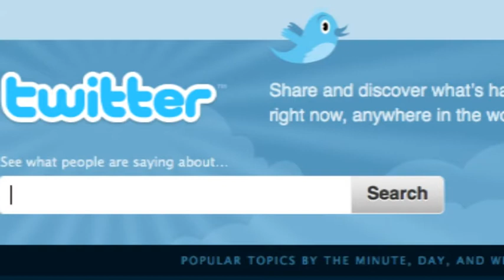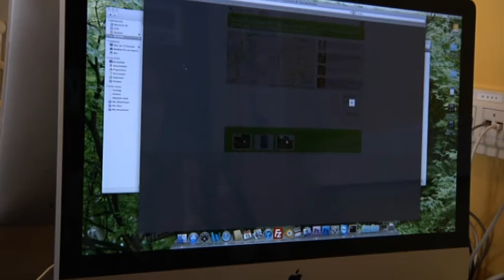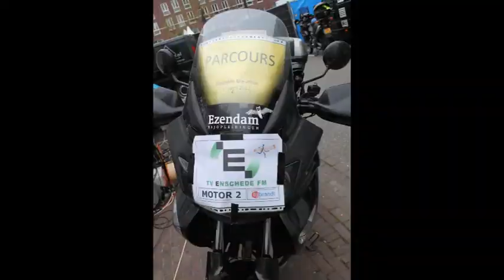30770 Enschede Marathon - Enschede 2012 - lokale omroep TV Enschede FM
30770 Enschede Marathon - Enschede 2012 - lokale omroep TV Enschede FM
Na plotseling afhaken regionale omroep bracht TV Enschede FM binnen anderhalve week de Enschede Marathon als mediapartner live op radio, tv, internet en ontwikkelde zelfs een lopers-app met hogeschool Saxion.

(Inzend-)categorie : Crossmediaal
Programmalengte : 00:05:00
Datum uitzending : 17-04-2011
Presentator(en) :
Productiekosten : meer dan 1.000

labels: 2012 olon publieke lokale omroep media-instelling mediadiensten Enschede TV Enschede FM Lokale Omroep Awards LOA LOA2012 lokaleomroep OLONederland